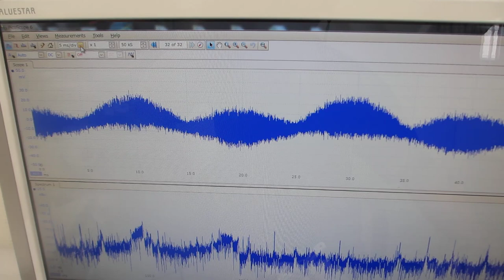共振現象と非線形現象を確認する、超音波プローブの発振制御実験（超音波システム研究所）